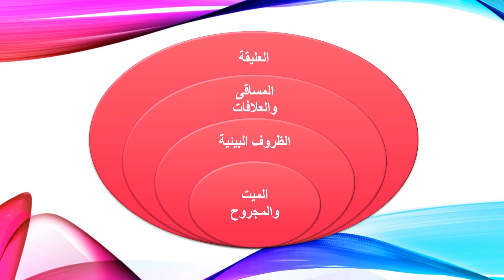ازاى نمنع افتراس الطيور لبعضها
يتناول الفيديو معنى الافتراس فى الطيور وأهم الاسباب الرئيسية والثانوية لانتشار ظاهرة الافتراس بين الطيور وكذلك كيفية الوقاية والعلاج لهذه الظاهرة